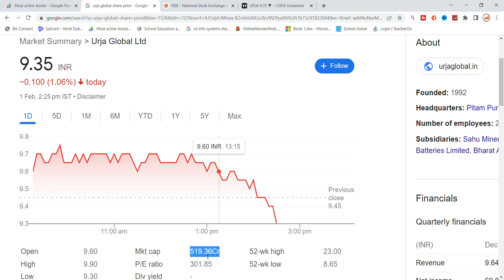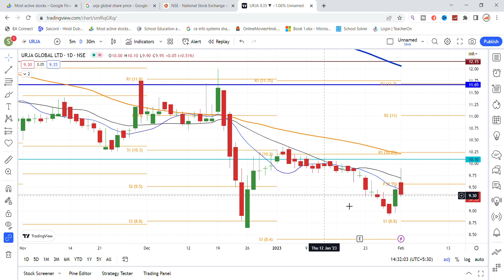Urja Global Ltd Share Latest News Today | Urja Global Share Analysis | Share Market Latest News